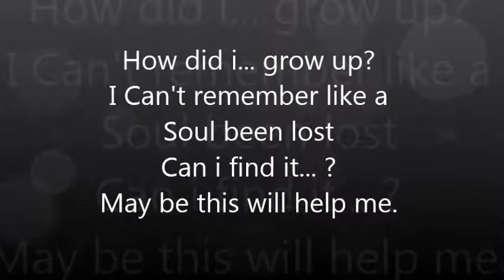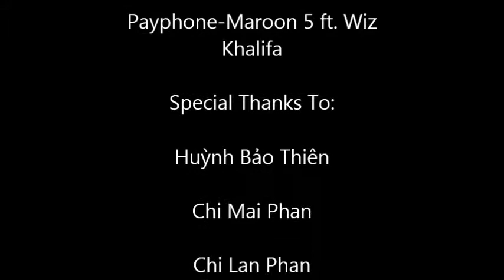6A4 19 thanh lam Thời xưa ấu